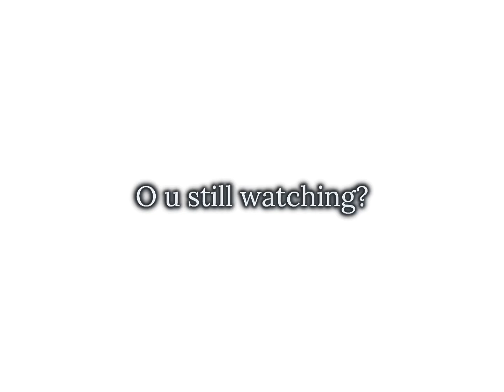ASL | one piece vibe edit | alight motion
I use AlightMotion